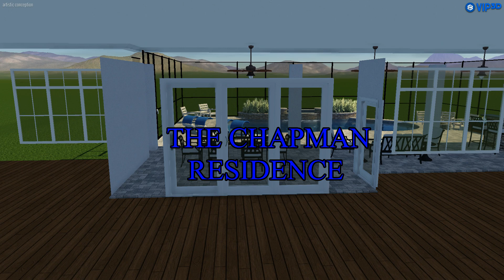The Chapman Residence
Fully interactive swimming pool presentation created in Vip3D by Eric Reardon